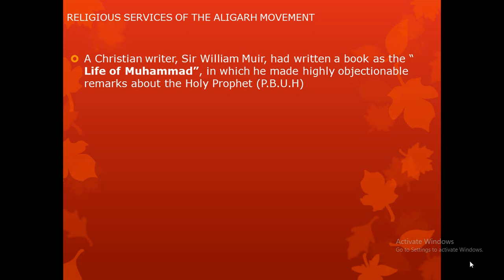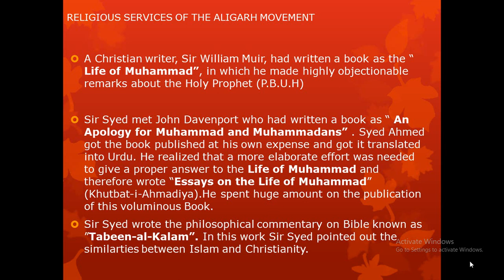Ali Garh Movement | Sir Syed Ahmed Khan | Biography | Religious services | In Urdu - Hindi | Indus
The Aligarh Movement was the push to establish a modern system of education for the Muslim population of British India, during the latter decades of the 19th century. The movement′s name derives from the fact that its core and origins lay in the city of Aligarh in Northern India and, in particular, with the foundation of the Muhammadan Anglo-Oriental Collegiate School in 1875. The founder of the original college, and the other educational institutions that developed from it, was Sir Syed Ahmad Khan. He became the leading light of the wider Aligarh Movement.